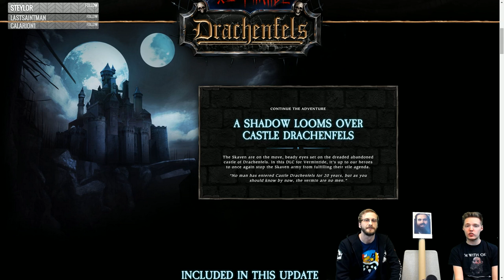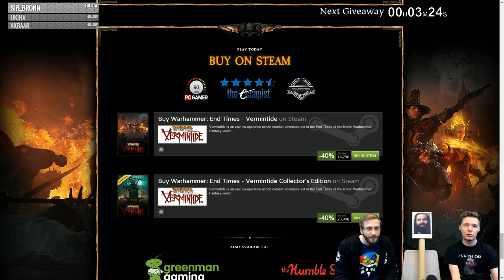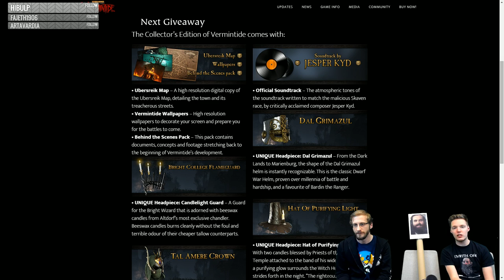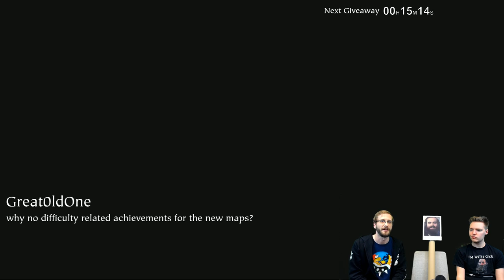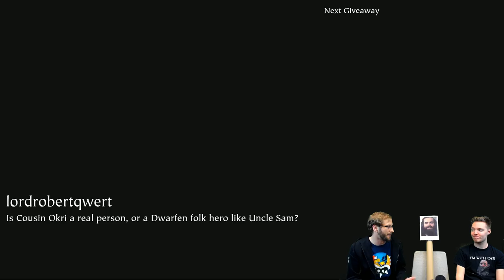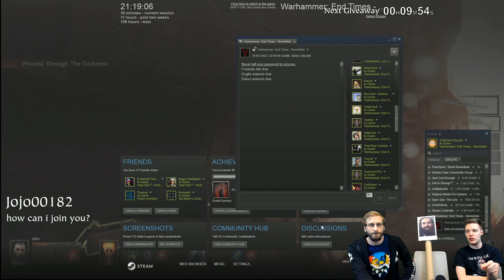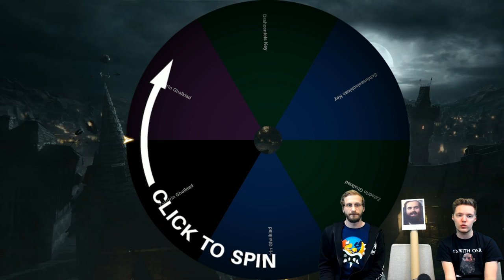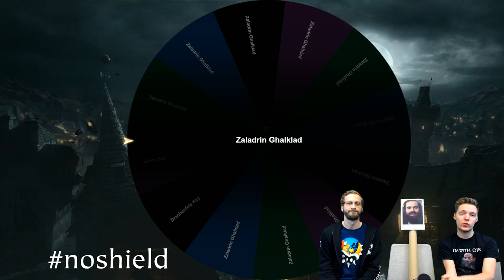Livestream | Drachenfels Celebration (May 27th, 2016)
Join us as we celebrate the release of Warhammer: End Times -Vermintide Drachenfels. We play the new levels with the community and answer questions!